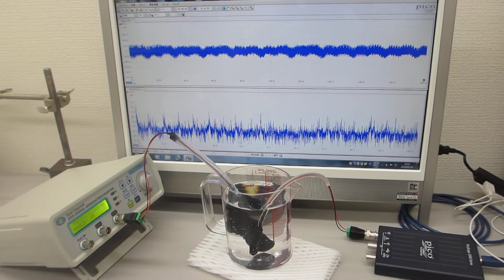超音波システム（音圧測定解析・発振制御）を利用した、相互作用のコントロール実験